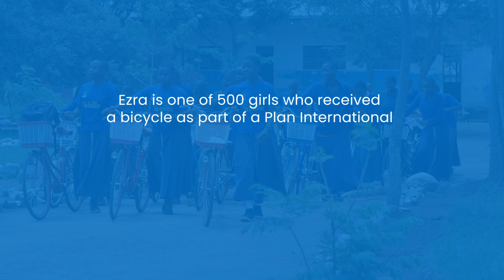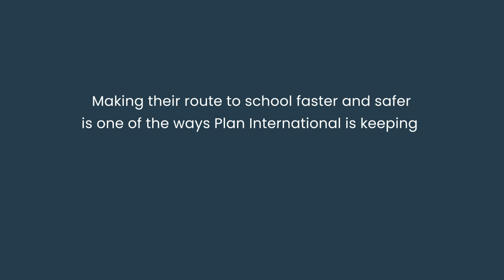Life Cycles | Maitreyi Ramakrishnan and Plan International Canada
“It’s definitely a trip I’m going to remember for the whole rest of my life,” @Maitreyi Ramakrishnan tells us of her trip to Tanzania.

As we wrap up our UntilWeAreAllEqual campaign, here’s a reminder of why we are raising $2 million to support girls as they tackle the challenges that stand in the way of their learning, safety, health and ability to thrive.

The campaign may be over but there's still time!

What made Maitreyi Ramakrishnan want to raise awareness for this cause as Plan International’s Celebrated Global Ambassador?

The people she met on her trip, for one. Like Ezra, who is so determined to go to school that she used to walk for more than two hours a day to get to and from class. All that changed when she got herself a bike through Plan’s programs.

Determined girls like Ezra are the inspiration behind Plan International Canada’s UntilWeAreAllEqual campaign. Watch the video to learn more.

This film was made possible with the support of Plan International Tanzania and filming and editing by Armstrong Studios.